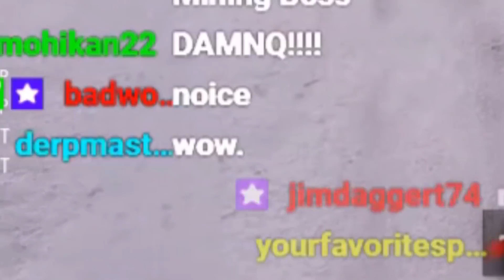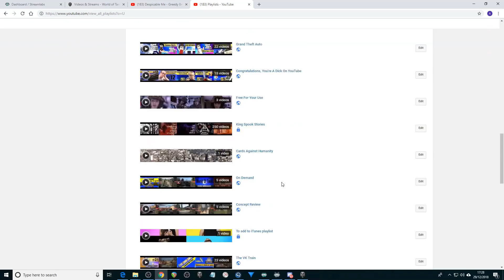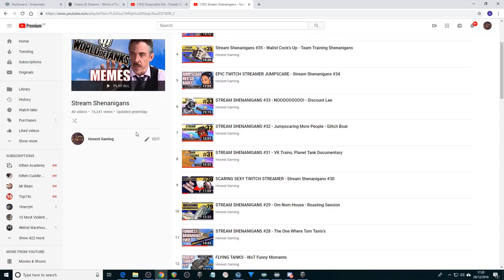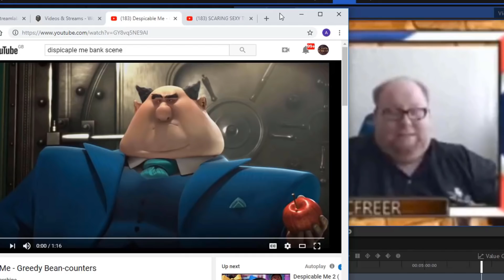► Hilarious WoT Moments - Stream Shenanigans #39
£20 Caption Contest Info: [EXPIRED] - Winner: 'Internet Equity'